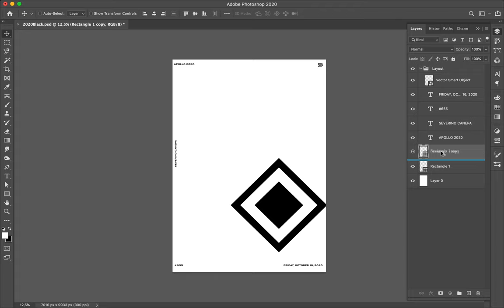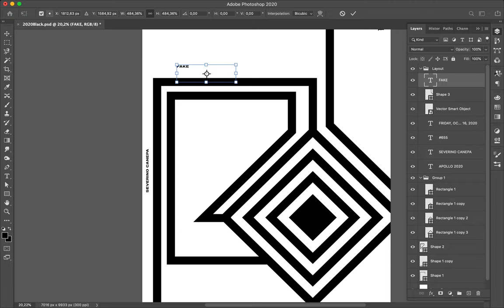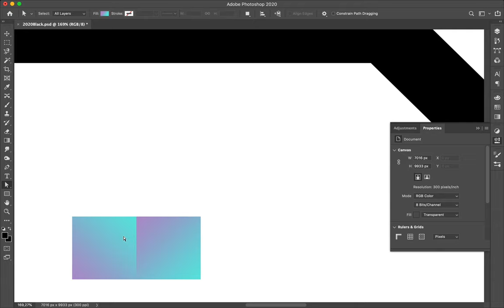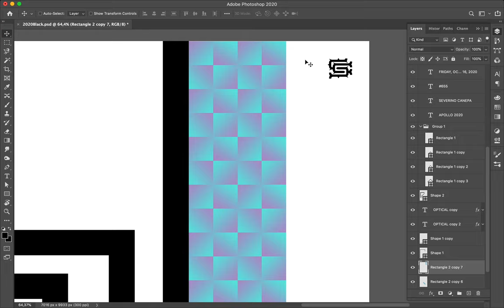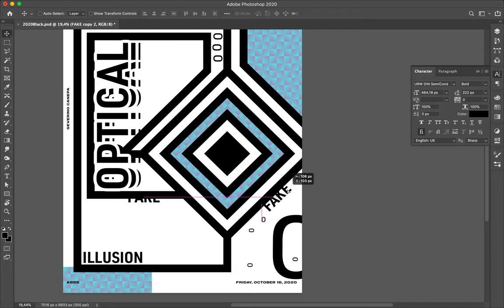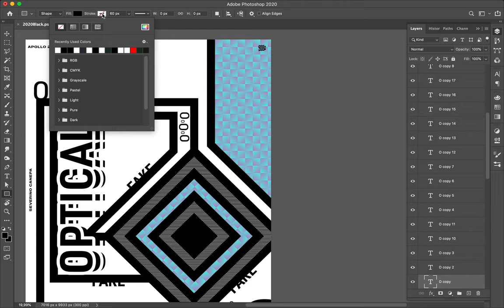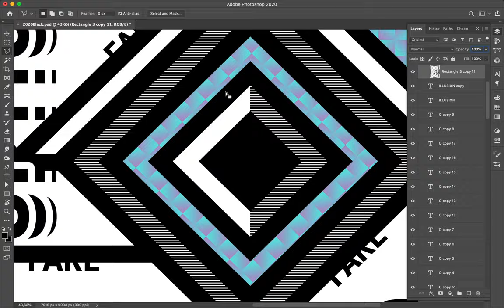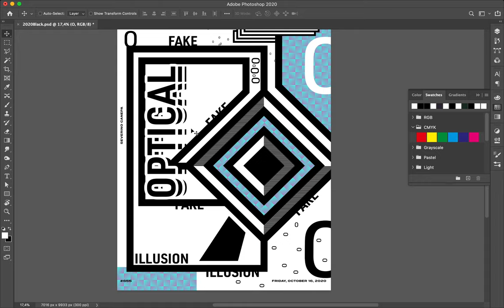Poster Tutorial #655 Fake Optical Illusion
I started to design with a rectangle that I turned into a losange. From this basis, I continued to add shapes and come up with the idea to create a fake optical illusion.